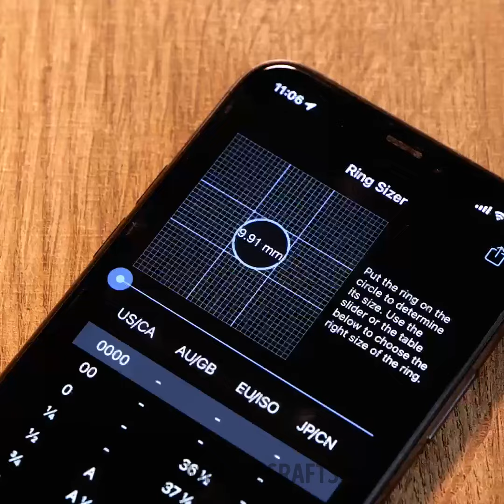25 Simple Ways of Solving Daily Situations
Life is full of daily challenges, but fear not! In this video, I'll share simple and effective ways to tackle common everyday problems. From time-saving hacks to stress-relief techniques, you'll learn practical solutions to make your day smoother and more enjoyable. Whether it's organizing your space, managing your time, or boosting your mood, these tips will help you navigate life's ups and downs with ease. Watch, learn, and conquer your daily dilemmas like a pro! Let's make every day a little bit easier together!